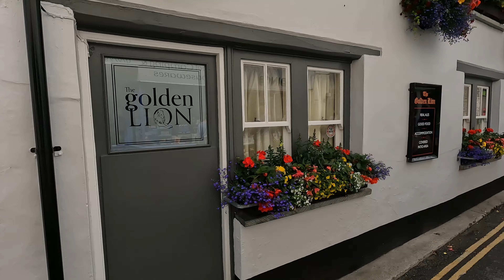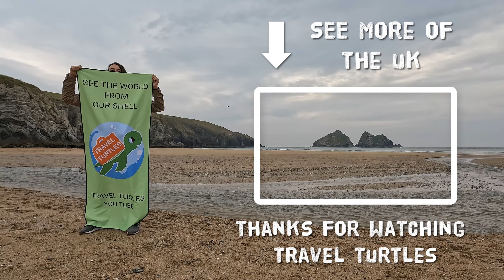Padstow Town: Cornwall, UK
In this video the travel turtles spend the day in Padstow Town, Cornwall, UK

Equipment Used:

GoPro Hero 10: